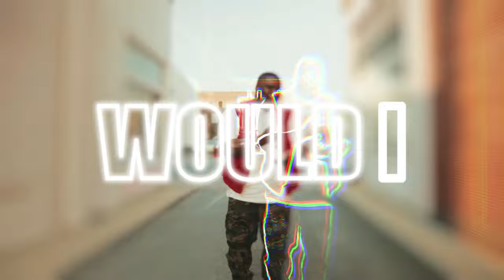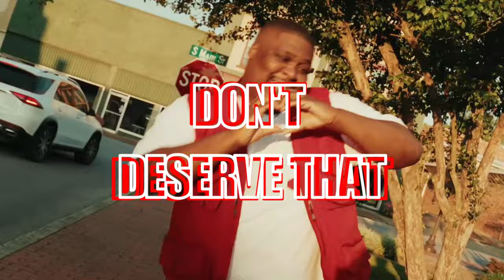Don't Play | Don Ready (Official Lyric Visualizer)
Follow Don Ready